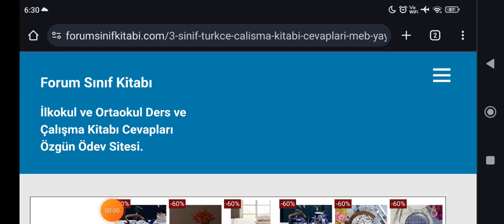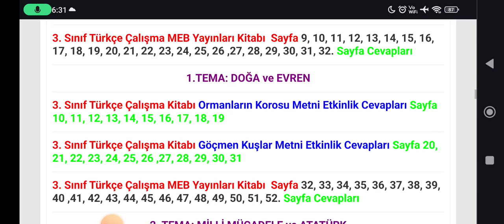3. Sınıf Türkçe Çalışma Kitabı Cevapları MEB Yayınları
İlkokul 3. Sınıf Türkçe Çalışma Kitabı MEB Yayınları Sayfa ve Etkinlik Cevapları için TIKLAYINIZ.